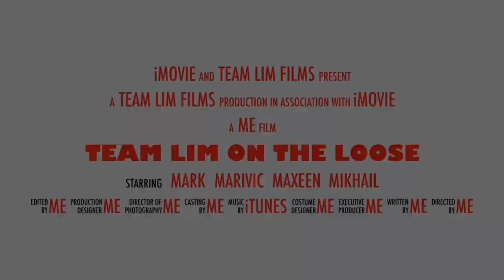HOW TO MAKE CHOCOLATE ICE CREAM IN 5 MINUTES?/TATLONG INGREDIENTS LANG/Marivic Lim family vlogs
hello! We are the team Lim. My name is Marivic, Mark my husband. Our kids Maxeen and Mikhail. We are sharing you guys our adventures, favorites and things we love to do as family. Hope you guys can join us. We love you!

Ingredients:
2 cups whipping cream or all purpose cream chilled
1/2 cup condensed milk
1/2 cup cocoa powder
1/4 cup mini chocolate chips (optional)
chocolate ganache or sauce(optional)

freeze and serve! enjoy!